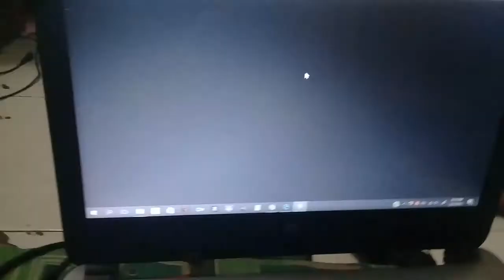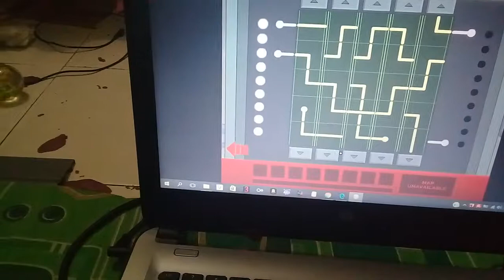Riddle Transfer 2/Part 1/We in the sewers...!/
Riddle Transfer 2